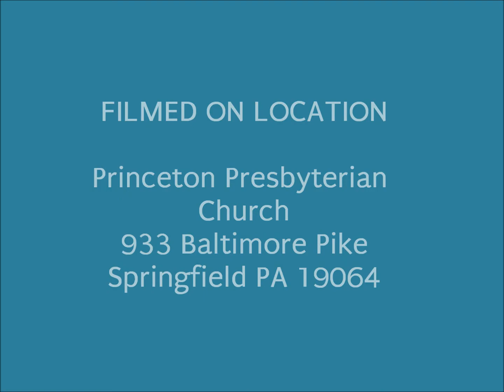Vincent James at Our Community Cup Coffeehouse May 12, 2017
Vincent James and the Baldwin B-Flats played for us on May 12, 2017. We are located at Princeton Presbyterian Church in Springfield PA. We are open every Friday night and are a PAY WHAT YOU CAN venue. We are open to everyone. We are building community through music and helping one another learn to respect our differences. We stand in solidarity with everyone. We are a welcoming place for all!